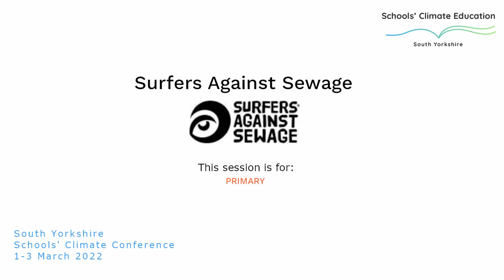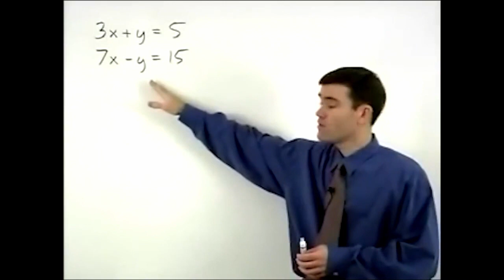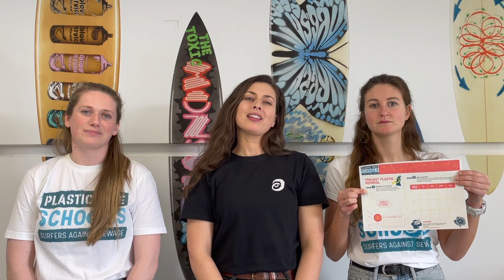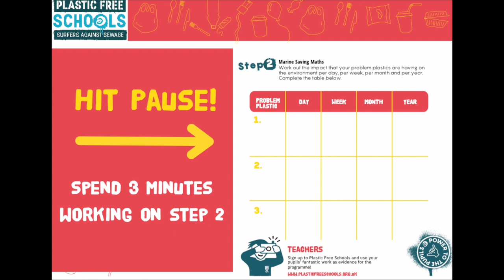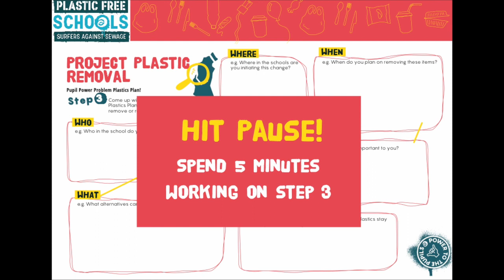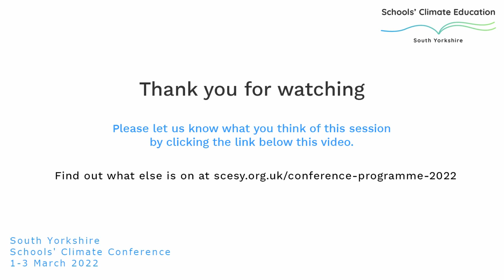Plastic Free Schools - Surfers Against Sewage | SCESY 2022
An introduction to Surfers Against Sewage and the Plastic Free Schools programme with a focus on tackling single-use plastic in schools. Pupils will learn about the problem of single-use plastic and come up with their own Pupil Power Problem Plastics Plan by conducting an investigation and using some marine saving maths.

Take a look at the rest of the programme